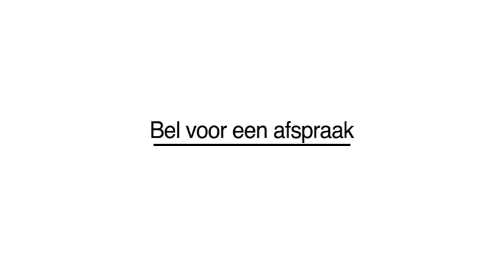schilder - Hillegom Schildersbedrijf Schenk BV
Schildersbedrijf Schenk BV gevestigd in Hillegom is een uitstekende keuze wanneer u op zoek bent naar schilder of schildersbedrijf. Voor meer informatie, bel 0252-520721 of bezoek bovenstaande website.